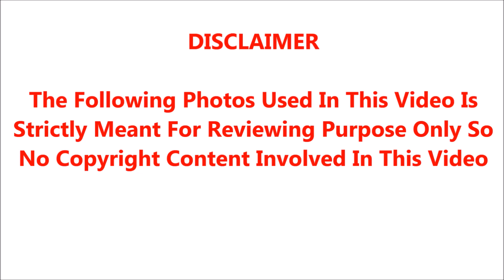முதல் மகனுடன் நிறைமாத கர்ப்பிணியாய் ரோட்டில் நடந்து சென்று கொண்டிருந்த பெண்ணிற்கு நடந்ததை பாருங்க!